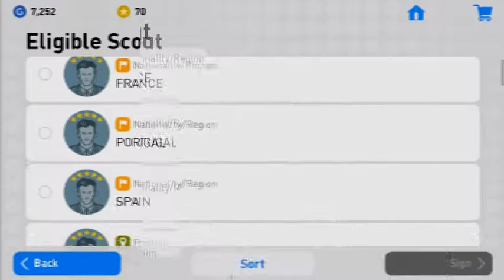My luckiest box draw ever and last try to get legend ● captain boomerang ●